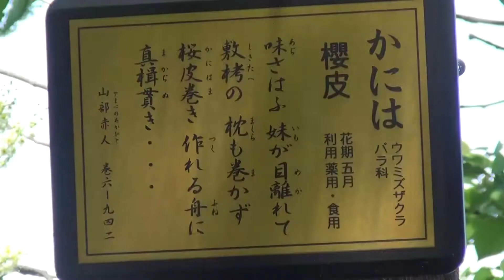ウワミズザクラ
多くの白い小花が長さ１０センチほどの花軸に沿ってびっしり並ぶ。